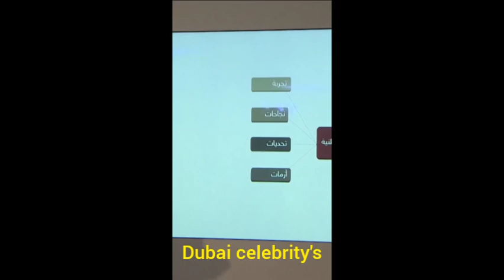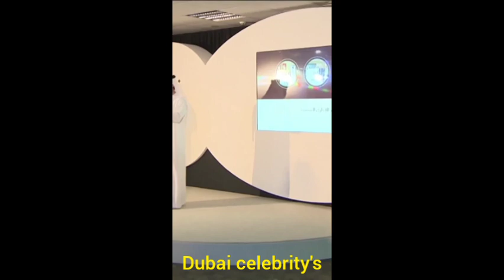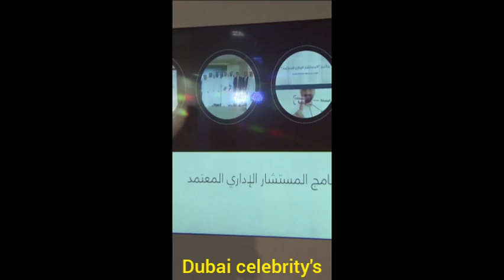Sheikh Hamdan Fazza Dubai Crown Prince At Emirates Center For Governance Throwback